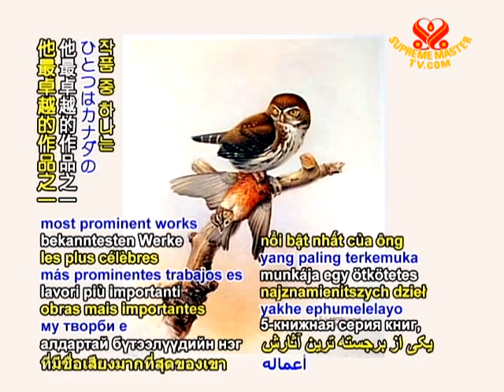TODAY IN HISTORY - Birthday of Wildlife artist Mr. James Fenwick Lansdowne - 8 Aug 2011